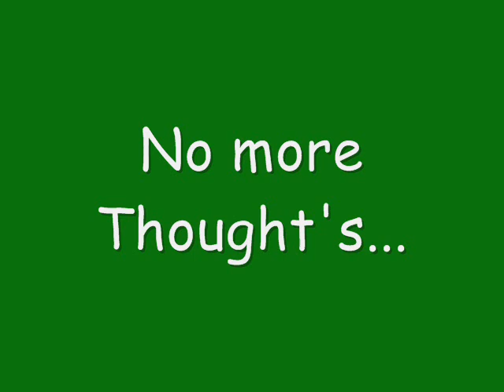TocaDisco Remix Dj Mortore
Tocadisco - StreetGirls
Dj mortore Remix !!!

And sryfor the lame movie ^^